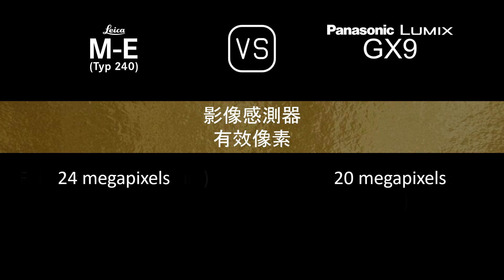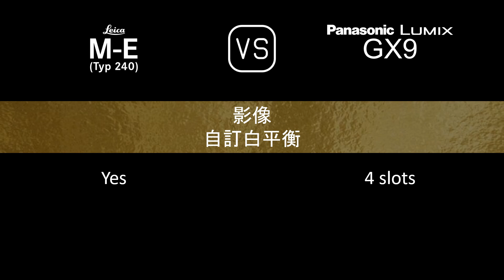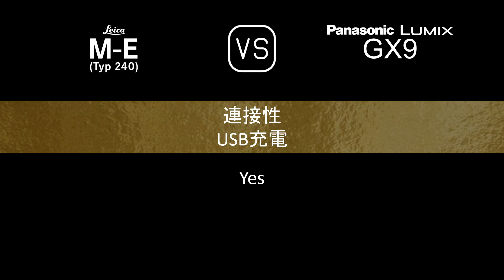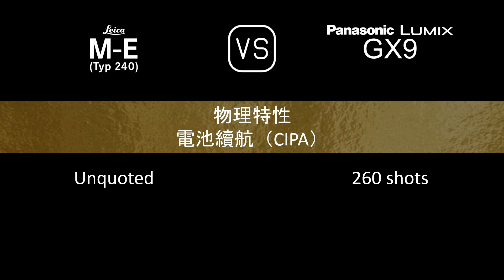Leica M-E (Typ 240) 與 Panasonic Lumix GX9 的規格比較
本片是 Leica M-E (Typ 240) 與 Panasonic Lumix GX9 的功能概述和規格比較 (comparison of specifications)，希望對您有所啟發。感謝您的支持。

00:24 推出
00:32 機身
00:41 影像感測器
01:05 影像
01:21 光學與對焦
01:50 屏幕
02:10 取景器
02:26 攝影功能
03:27 錄像功能
03:43 儲存
03:47 連接性
04:16 物理特性
04:36 雜項